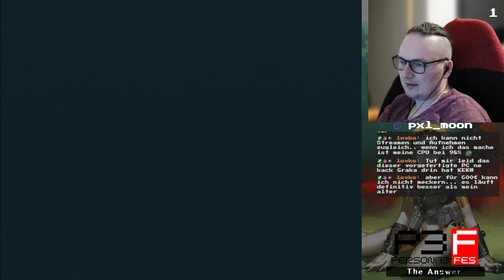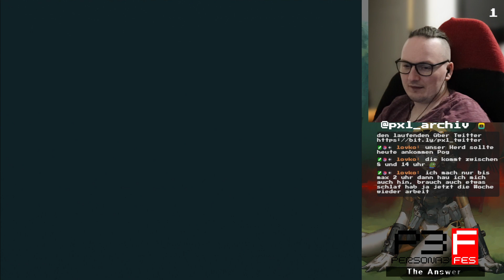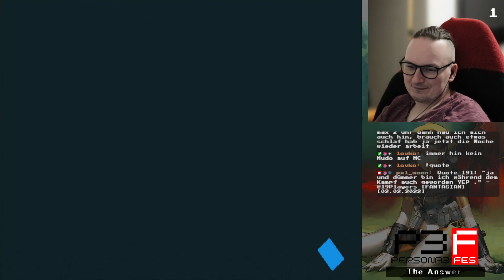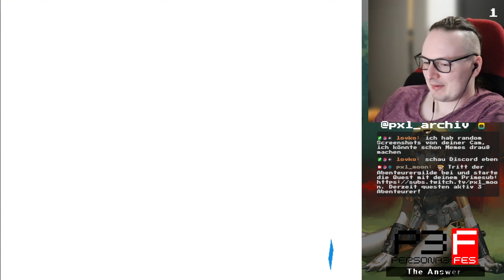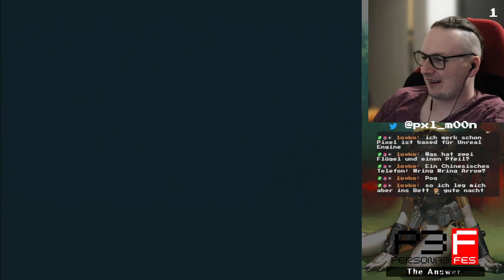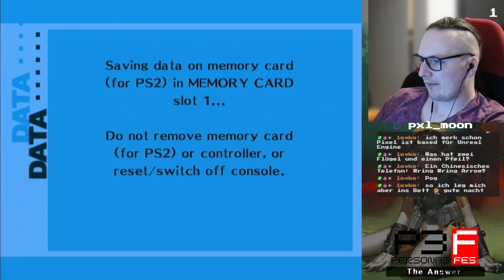[#7] Persona 3 FES - The Answer